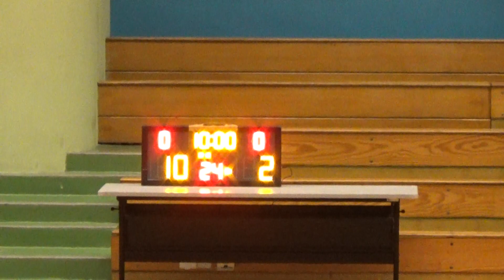20190317 LaSally VS BCU 1st Quarter